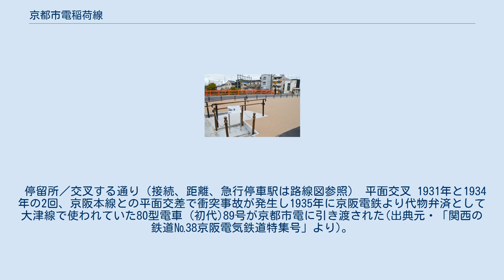京都市電稲荷線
稲荷停留所跡 説明板下において、当時の線路が露出する。
 稲荷線（いなりせん）は、京都市伏見区深草に敷設されていた京都市電の軌道路線。
 明治期に京都電気鉄道によって建設され、1918年（大正7年）に京都市に買収された。
 路線は伏見区勧進橋から伏見稲荷大社前までを結んでおり、京都市電では唯一の全線専用軌道であった。
伏見線の支線としての色合いが濃く、戦時体制下（ひらがな系統番号で「も」号系統運用）を除いて、全ての列車は伏見線へ直通した。
毎年正月三が日には伏見稲荷大社への初詣客で混雑した。
 1970年（昭和45年）に伏見線と共に66年の歴史に幕を閉じた。
 廃線後は稲荷駅付近の線路跡が稲荷児童公園になっている。
この場所では廃止から約50年が経過した2020年1月に公園の改修工事に伴って、地下に埋まっていた線路が露出している。
 停留所／交叉する通り（接続、距離、急行停車駅は路線図参照） 平面交叉 1931年と1934年の2回、京阪本線との平面交差で衝突事故が発生し1935年に京阪電鉄より代物弁済として大津線で使われていた80型電車 (初代)89号が京都市電に引き渡された(出典元・「関西の鉄道№38京阪電気鉄道特集号」より)。